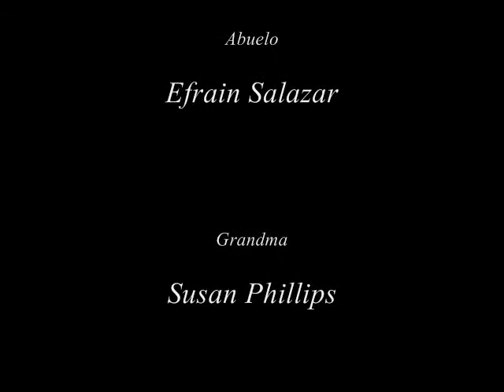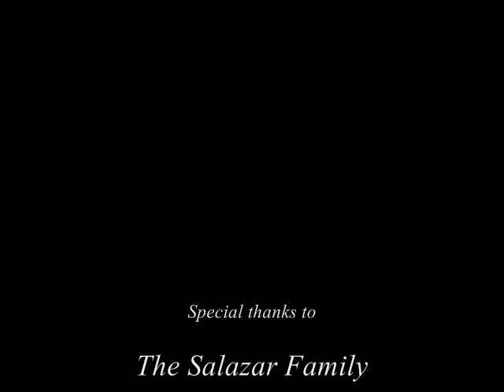Claudia Year One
Claudia's first year of life